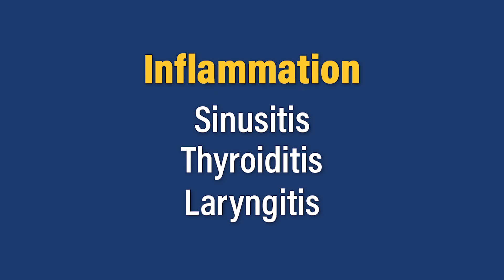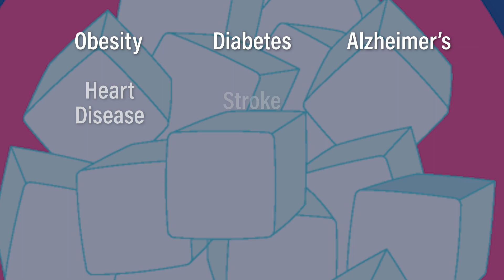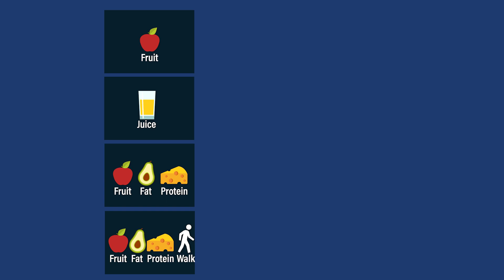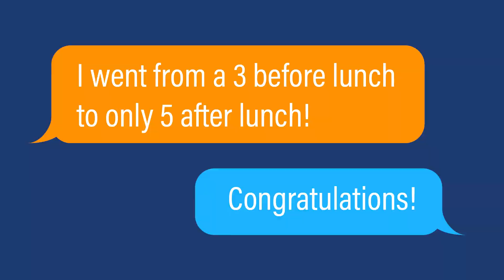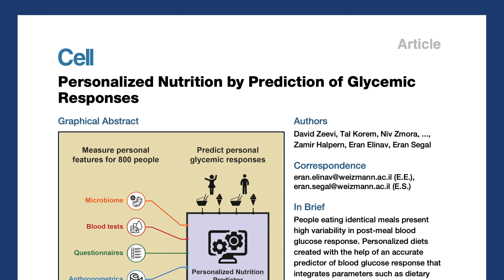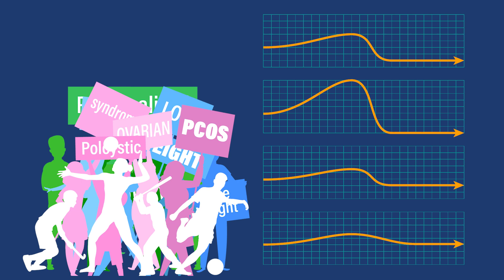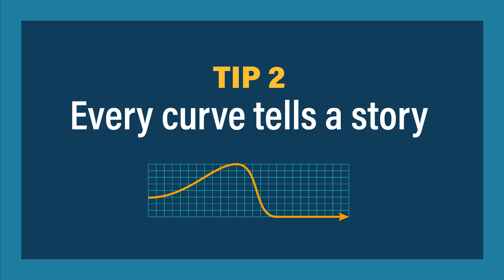5 tips for creating a CGM wellness journey with Casey Means - co-founder, Levels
5 tips for creating a CGM wellness journey with Casey Means - co-founder, Levels

In this video 🎥 we’ll walk you through:
The secret to long-term health improvement is to build a wellness journey on top of the data, and tell the users an unfolding story about how they're getting better over time. We dug deep into this in my recent conversation with Levels cofounder Casey Means, who shared 5 tips for creating a wellness journey around CGM, the revolutionary technology for measuring blood sugar levels continuously.

⏲️TIME STAMPS⏲️
00:00 - Intro
00:34 - Casey's journey: from med school to functional medicine
03:19 - Starting Levels
06:45 - TIP 1. Highlight Magic Moments
08:22 - TIP 2. Every curve tells a story
09:23 - TIP 3. Build a personal toolbox
10:24 - TIP 4. Support meaningful sharing
16:17 - TIP 5. Customize through education
17:02 - Future trends
19:33 - Summary